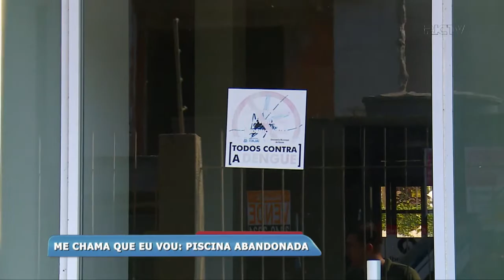Piscina abandonada acumula sujeira e água parada em Itajaí. Esse é o quadro: Me Chama Que Eu Vou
O Balanço Geral se preocupa muito com a saúde pública da população, desta vez uma moradora do bairro São João entrou em contato com a nossa equipe para mostrar a situação de uma casa abandonada na rua Juca Cesário. Nosso apresentador Graciliano Rodrigues esteve lá e nos mostra essa situação.